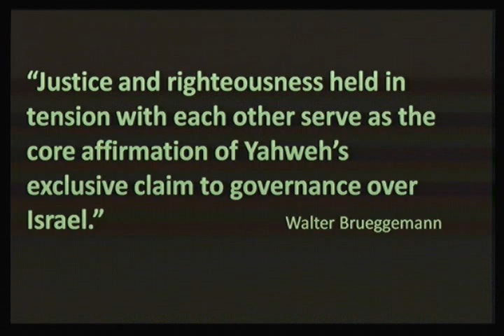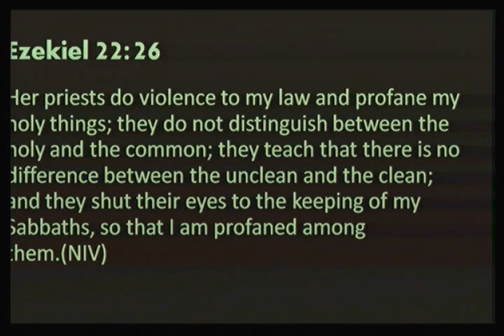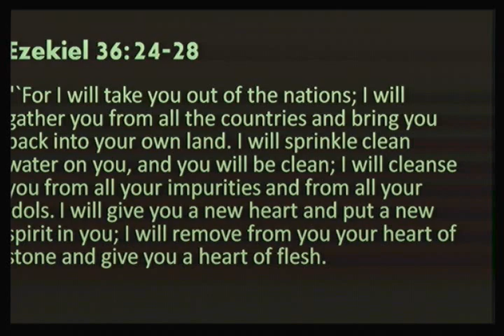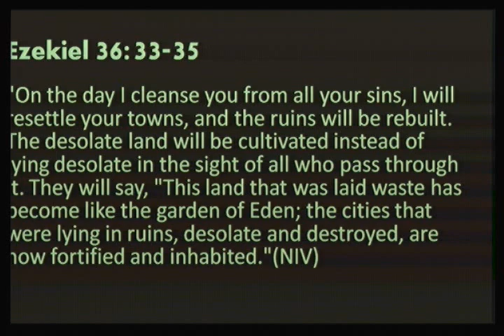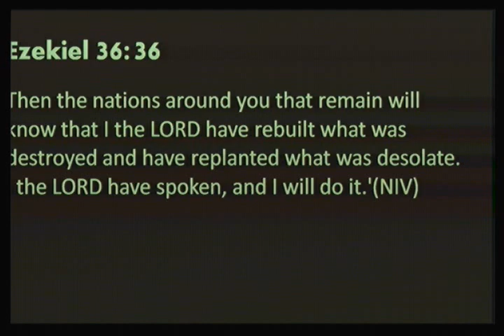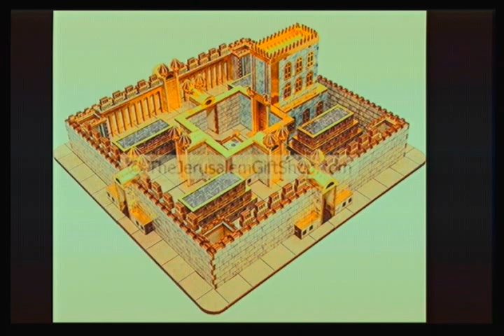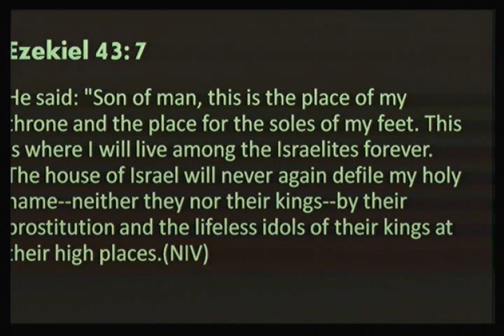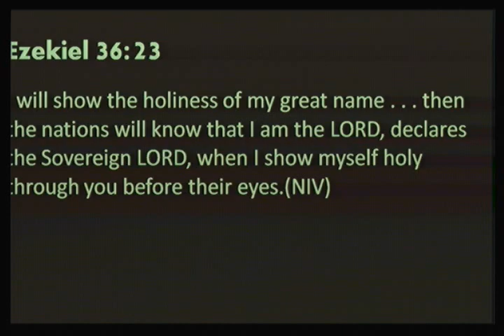His Holiness Shown Through Us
Brad Cox continues with Part 30 of his through the Bible series. This week's sermon is titled, "His Holiness Shown Through Us".